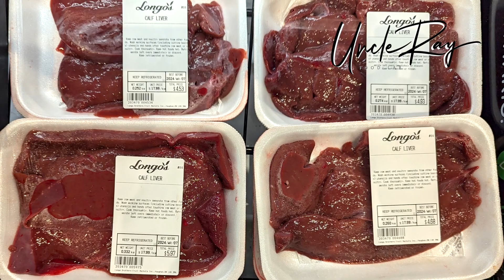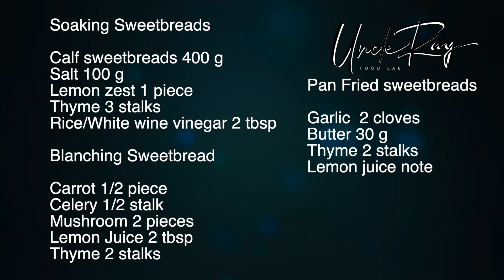香煎牛胸腺/Pan Fried Sweetbread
近排個人比較懶,每次打開電腦去剪片的時候便拖拖拉拉,再加上因為近期為多倫多AM1540電台,逢星期二康翠瑩小姐節目內做飲食環節,做節目前我會好認真地做一些資料蒐集和煮一次會講的菜式! 希望除了資料正確外更帶出一些有趣的煮食方法!

我曾經聽過有人話外籍人士係唔食內臟嘅,其實一般北美的人士都不喜歡吃內臟,但在歐洲很多人喜歡吃動物,教我煮法國菜的老師說從前他們會經常吃動物的內臟,但近年因為很多營養師說內臟是不健康的,所以現在動物的內臟比較不受歡迎!但其實出名的內臟菜式有很多,好似係法國鵝肝, 膀胱雞和今天我們要講嘅牛胸線!

從書上面我經常看到煮牛胸線這道菜,經常在想牛胸線是咩味! 牛胸線在香港比較難有得賣,但在多倫多我竟然找到超市有得賣! 便立即買了一副回家煮來吃,一般的吃法都是香煎和炸,再加上不同的醬汁來吃! 今次我第一次處理牛胸線,處理的手法和處理一般內臟都是相同,不外乎,浸泡,穿燙和香煎! 內臟比較有獨特的氣味所以前處理的手法要多花一些時間!

一磅的牛胸線可以分一至兩個人吃
材料包括

煎炸牛胸線

大蒜 2 瓣
牛油 30 克
百里香 2 束
檸檬汁 適量

浸泡牛胸線

牛胸線 400 克
鹽 100 克
檸檬皮屑 1 片
百里香 3 束
米醋/白葡萄酒醋 2 湯匙

汆燙牛胸線

紅蘿蔔 1/2 條
西芹 1/2 束
蘑菇 2 朵
檸檬汁 2 湯匙
百里香 2 束

1.浸泡牛胸線

a,準備 4 杯冷水和 50 克鹽
b,將百里香、檸檬皮屑和米醋,牛胸線放入冷水中
c,在水面上放一張廚房紙
d,浸泡 8 小時(如可以每兩小時換一次水)
e,米醋鹽水可去除血液和雜質
f,八小時後取出

2.汆燙牛胸線
a,您可以用水、鹽和醋來汆燙牛胸線
b,或者您可以加入一些蔬菜來提升風味
c,將蔬菜丁和百里香放入熱水中
d,擠些檸檬汁
e,水煮開後放入牛胸線
f,不要煮過頭，燙 2-3 分鐘即可
g,將牛胸線 放入冷水中
h,冷水可以阻止餘溫煮熟
i,從牛胸線 中去除薄膜和筋膜。
j.用廚房紙完全把牛胸線 擦乾

煎炸牛胸線

a,加入一些黑胡椒，用麵粉包裹牛胸線
b,用油加熱平底鍋
c,不要翻轉牛胸線 ，先讓一面煮熟
d,檢查顏色並翻轉戰再煎,用針插入檢查熟度
e,取出煎好的牛胸線,用廚房紙清潔平底鍋，去除油
f,用大蒜和百里香融化牛油，用油淋牛胸線,增加香味
g.食之前可以加入檸檬汁令牛胸線更好味道

prepare offal